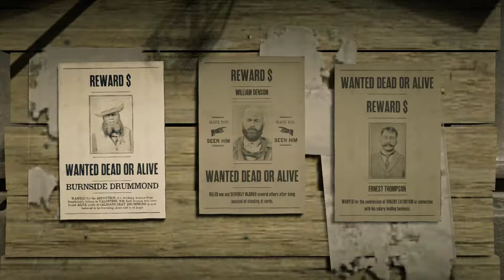Red Dead Redemption 2 Online - Bounty Mission #5